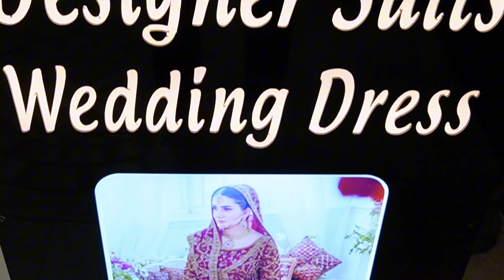Handwork Gharara and Handwork Party Wear Suits in Lucknow Aminabad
SHOP DETAIL 👇🏻

SHOP NAME :- RESHAMBAGH

ADDRESS, SHOP NO :- 45 - SOLOMON ROAD OPPOSITE MOHAN MARKET AMINABAD

CHANNEL :- Vlogs By Rehan